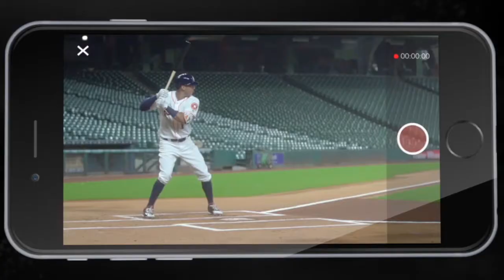When can my son/daughter expect to begin the recruiting process?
Next College Student Athlete's, Jaimie Duffek, provides insight around when youth athletes can begin to expect the recruiting process to begin for collegiate sports.